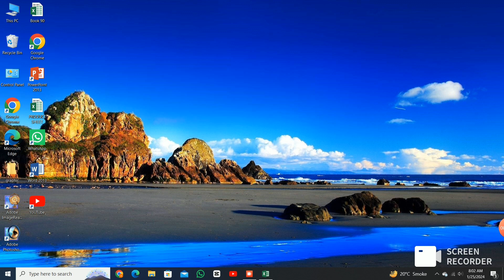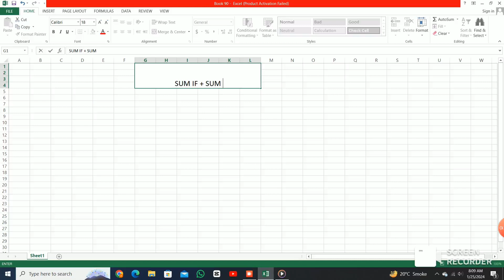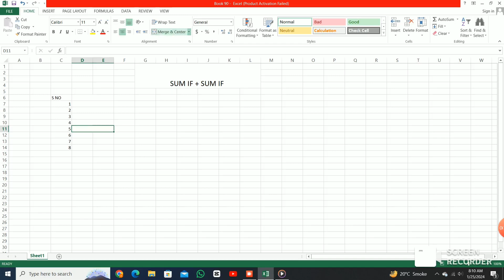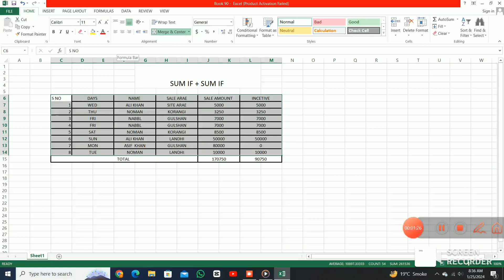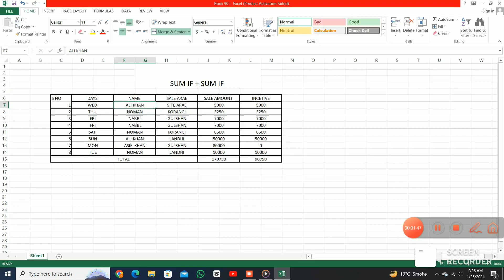Excel Course Part #1 - Microsoft Excel Training Course for Beginners in Hindi 2024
Excel Course Part #1 - Microsoft Excel Training Course for Beginners in Hindi

Microsoft Excel Training Course for Beginners in Hindi. Excel ek spreadsheet software hai jiska use karke aap worksheet me data ko store and organize kar sakte hai. aaj ke samay me ek office se lekar bussiness tak sabhi fields me Excel ka use kiya jata hai. toh agar aap Excel par kam karna sikhna chahte hai to yah Excel course aapko basic se Excel sikhne me help karega. Niche diye gaye timestamps ka use karke aap Excel course part 1 video me cover kiye gaye sabhi topics ko dekh aur un par jump kar sakte hai.

00:00 Excel course intro
00:51 What is Microsoft Excel & its uses
02:17 Open excel on computer
02:33 Start screen
03:52 Creating and opening workbooks
05:34 Excel interface (ribbon, tabs, commands, quick access toolbars, tell me, etc.)
07:06 Show/hide ribbon in excel
07:44 Worksheet, cells, columns and rows
9:19 Create, delete and rename sheets in excel
10:28 Workbooks
11:00 Cell address
11:55 Enter and edit data
14:15 Navigate between cells in worksheet
15:02 Cell range
15:40 Resizing rows and columns
17:28 formatting cells
18:19 View and zooming
19:11 Save workbook in excel

Excel Course Part 2:

 • Excel Course Part #2 - Microsoft Exce...